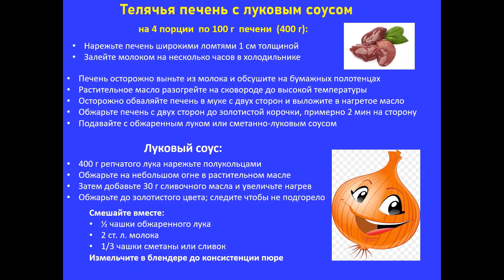Calf liver with onion sauce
Наконец-то научилась готовить печенку и хочу с вами поделиться рецептом. Раньше я нарезала ее мелкими кусочками и тушила в сметане с луком. Но при таком способе трудно контролировать время приготовления, и получалось то пережарено, то недожарено. Новый способ заключается в том что телячья (или говяжья) печень жарится широкими и тонкими ломтями очень быстро в горячем масле точно также как мы жарили венский шнитцель. Но главная изюминка этого видео даже не печень, а новый способ готовить луковый соус. Пюре из жареного лука и сметаны (или сливок) оказалось настоящей находкой. Теперь буду готовить печень только так!
Надеюсь что вам тоже понравится!

I finally learned how to cook liver and want to share a recipe with you. I used to cut it into small pieces and stew it in sour cream and onions. But with this method, it is difficult to control the cooking time, and it turned out to be either overcooked or undercooked. The new way is that veal (or beef) liver is fried in large and thin slices very quickly in hot oil the same way we fried Viennese schnitzel. But the main highlight of this video is not even the liver, but a new way to make onion sauce. Pureed fried onions and sour cream (or cream) turned out to be a real find. Now I will cook the liver only in this way!
I hope you will enjoy it too!